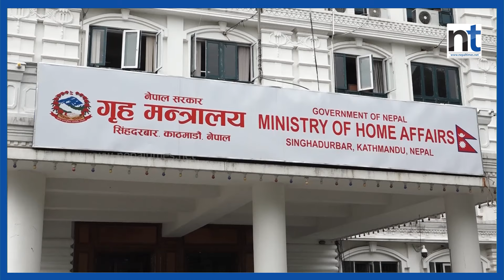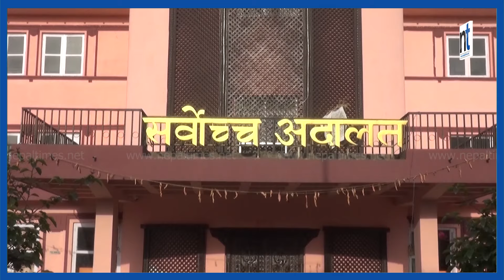सूर्यदर्शनको अनुशन्धान गरिरहेका इन्स्पेक्टरको सरुवा|| Nepal Times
सूर्यदर्शनको अनुशन्धान गरिरहेका इन्स्पेक्टरको सरुवा

Produced By: Nepal Times Media Private Limited
News Edited By: Harihar Nepal
Video Edited By : Nepal Times